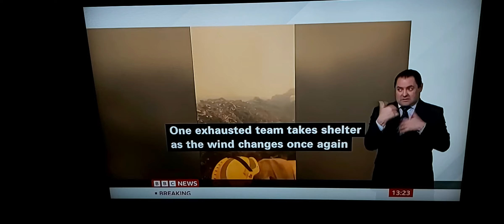Wildfires raging in north-east Spain, shown blackened acres and home & talk to resident who escaped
BBC News at One with BSL interpreter on BBC News Channel on Friday 22nd July 2022.

BBC Europe Correspondent Nick Beake reports in Ateca, north-east Spain.

Paco, Ateca Resident.